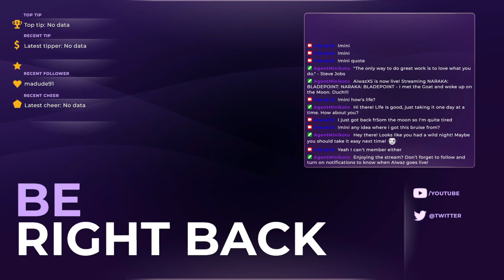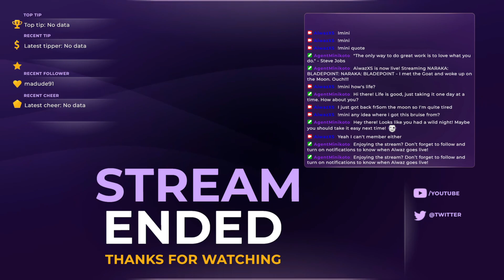NARAKA: BLADEPOINT - I met the Goat... Must get stronger!